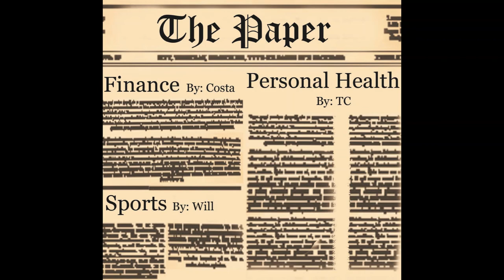The Paper: Debts and Deficits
On Episode #3 of The Paper, Costa gets us started with finance, as he introduces us to the bonds. He continues with important data to know when looking at bonds.
Next, Will discussed recent news in sports, like the MLB cheating scandal. Then, the NFL playoffs and NBA trades were discussed, along with two new records in college hoops.
TC started off with discussing fasting and what fasting is.  He continued with the physical and mental benefits that come with fasting, as well as why fasting is like a reset button for your body.